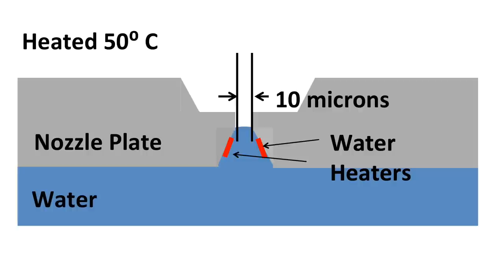CubeSat Micropropulsion System Uses Water as Propellant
A new type of micropropulsion system for miniature satellites called CubeSats uses an innovative design of tiny nozzles that release precise bursts of water vapor to maneuver the spacecraft.

FEMTA micropropulsion technology is developed by Purdue University in collaboration with NASA Goddard Space Flight Center with funding from NASA SmallSat Technology Partnership grant NNX15AW40A.